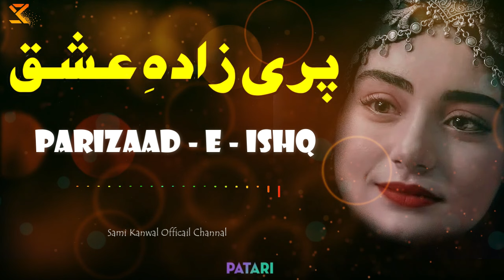Sami Kanwal Parizaad - e - Ishq | New Urdu Sufiana Kalam 2024 & 2023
Sami Kanwal
Phone Number & Whatsapp Number

Singer : Sami Kanwal
Compossing :
Producer : Sami Kanwal &  Qazzafi Zaib
Idea   : Abida Sami
Video : SkQ Team
Production : Sk Qazzafi Production
Lyrics           :
Audio           : Sami Kanwal